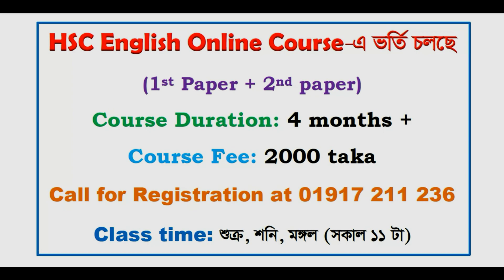HSC English Online Course এ সীমিত সংখ্যক আসনে ভর্তি চলছে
HSC English Online Course এ ভর্তি চলছেঃ

(1st paper + 2d paper)

Class: Friday, Saturday & Tuesday (11am)

Course fee: 2000 taka (advanced payment)

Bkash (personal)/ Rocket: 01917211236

★ ক্লাস রুটিন: সপ্তাহে ৩ দিন (শুক্র-শনি-মঙ্গল- সকাল-১১ টায়)

ক্লাস শুরু: ২৯ শে জুন, ২০২০

(এককালীন বিকাশ/ রকেটে পেইড করতে হবে)

★ জুনের ২৯ তারিখ দুপুর ১২ টার পরে আর কাউকে ভর্তি নেয়া হবে না।

★ ভর্তি পদ্ধতিঃ
১. ০১৯১৭২১১২৩৬ (বিকাশ পার্সোনাল/ রকেট) নাম্বারে ২০০০ পেইড করেতে হবে।
২. ০১৯১৭২১১২৩৬ নাম্বারে যে নাম্বার থেকে বিকাশ করেছেন সেই নাম্বার সহ আপনার নাম ঠিকানা উল্লেখ করে sms করতে হবে।
৩. আপনাকে একটি code মেসেজ করে দেয়া হবে।
৪. প্রাপ্ত code দিয়ে আপনি secret Facebook group এ add হয়ে live  ক্লাস করতে পারবেন।

★ বিস্তারিত জানতে ০১৯১৭২১১২৩৬ নাম্বারে ফোন করুন।